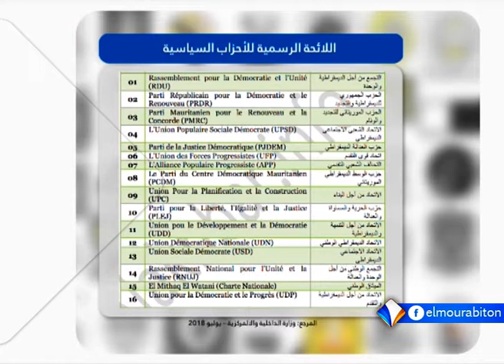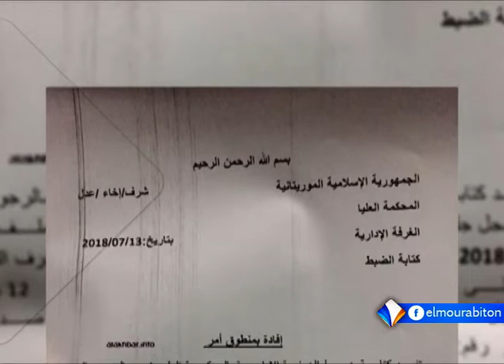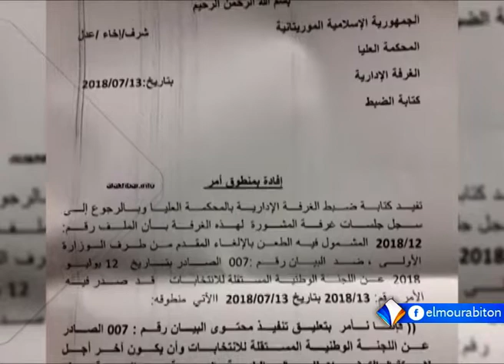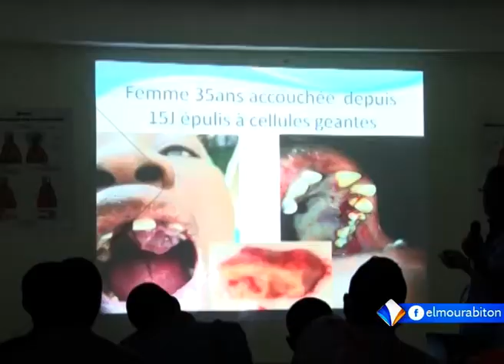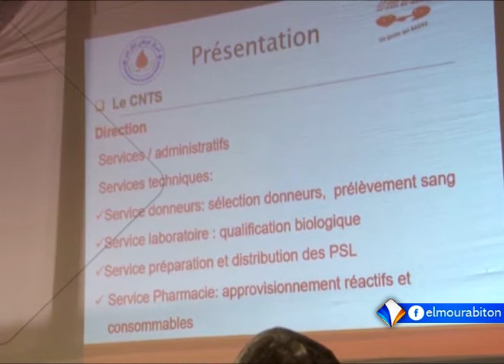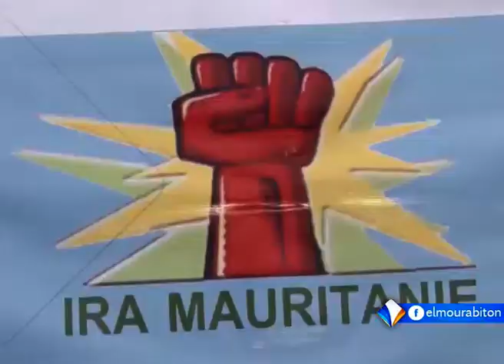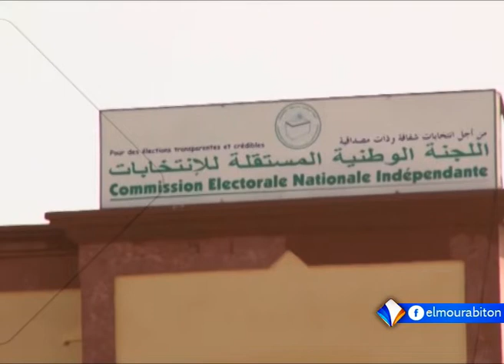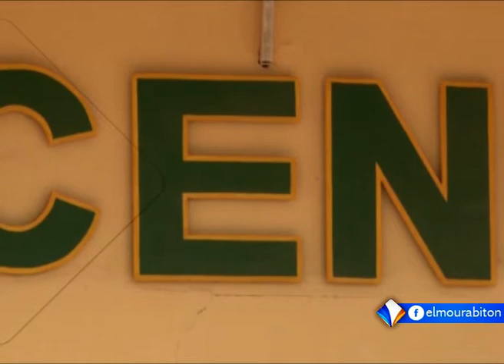xibaar yi 14-07-2018.